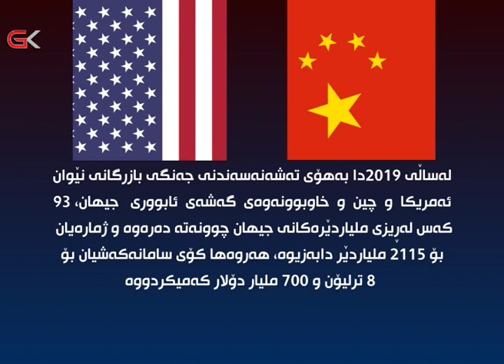دەوڵەمەندەكانی جیهان لە ساڵی 2019 دا